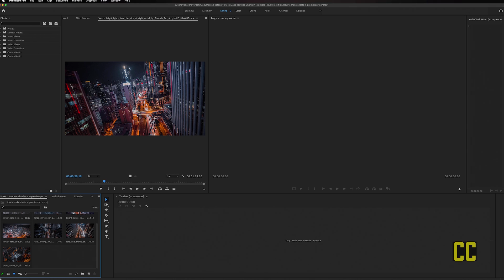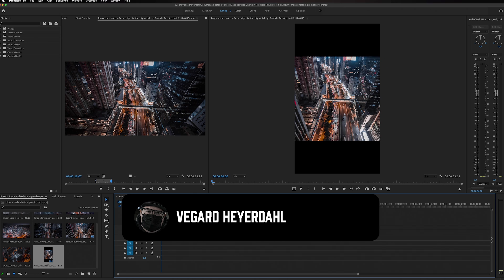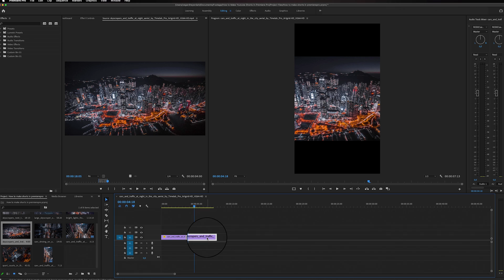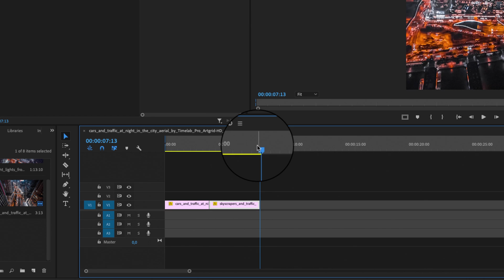How To Make Youtube SHORTS In Premiere Pro Fast!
This video will show you How To Make Youtube Shorts In Premiere Pro Fast!
I will show you inside Premiere Pro All the settings you need to use so you can make Youtube Shorts and take your videos from a Horizontal Video To a Vertical Shorts Format. Youtube Shorts is a new format on Youtube similar to Tik Tok's So get started with Shorts right now inside of Premiere Pro.